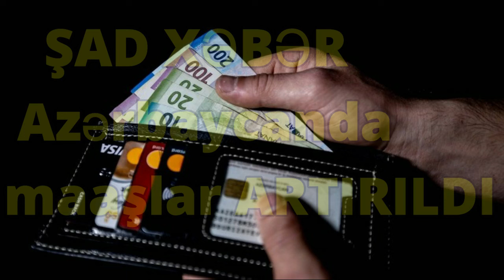SON DƏQİQƏ AZƏRBAYCANDA MAAŞLAR ARTIRILDI